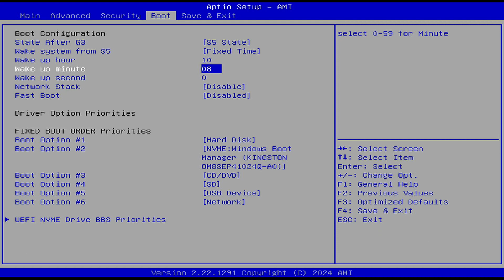How to set RTC on F2A